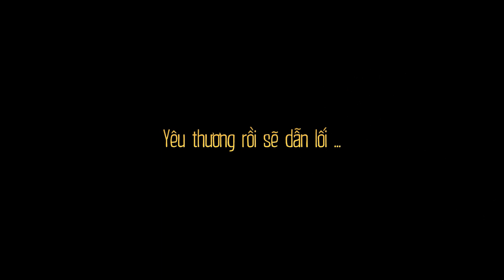ĐƯỜNG VỀ CÓ NHAU || Phim gia đình Việt Nam 2020 || Trailer || SCTV14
🔻 ĐƯỜNG VỀ CÓ NHAU || 19:45 hằng ngày từ 22/6 trên SCTV14

🔻Nội dung phim xoay quanh câu chuyện về cuộc đời của Nguyệt Lam (Trương Quỳnh Anh) – cô bé sinh ra từ một “tai nạn” của cô nữ sinh năm nhất đã trót trao tình yêu cho nhầm kẻ sở khanh. Chính vì thế, để bảo vệ đứa con của mình cũng như giữ thể diện cho gia đình, mẹ Lam – bà Trang (Châu Hà Yến Nhi) buộc phải để con gái của mình trở thành con nuôi của gia đình ông Kiệt (nghệ sỹ Bảo Trí) và bà Khánh (NSƯT Minh Hạnh). Về bà Trang, sau khi sinh con, gia đình sắp xếp cho bà đi nước ngoài du học.

Bất ngờ thay, cùng năm nhận nuôi Lam, bà Khánh hạ sinh Kim Chi (Băng Di) rồi lần lượt là Phát Tài (Bá Đức) và Ngọc Diệp ( Quỳnh Anh), Lam trở thành chị cả. Một ngày, tai hoạ ập đến, ông Kiệt gặp tai nạn giao thông và mất khả năng lao động. Để cứu ông Kiệt, bà Khánh phải bán nhà. Đúng lúc này, bà Trang tìm đến và muốn nhận lại con gái của mình. Thay vì để Lam và mẹ đoàn tụ, bà Khánh quyết định che giấu sự thật và để Kim Chi theo bà Trang ra nước ngoài sinh sống… Cuộc sống cứ thế trôi đi, niềm vui của Nguyệt Lam ngoài sự đối đãi tử tế của ông Kiệt thì còn có hai cậu bạn hàng xóm là Định (Trần Anh Huy) và Phong (Hữu Vi).

Một thời gian, Kim Chi trở về nước. Từ đây, mọi rắc rối kéo theo hàng loạt mâu thuẫn và âm mưu xuất hiện khi Kim Chi phát hiện mình không phải là con ruột của một người mẹ giàu có. Thêm vào đó, người đàn ông mà cô si mê – Định lại một lòng một dạ hướng về phía Nguyệt Lam càng khiến Kim Chi ra sức hãm hại Lam hết lần này đến lần khác. Liệu Kim Chi có thành công thực hiện kế hoạch của mình khi bên cạnh Nguyệt Lam luôn có sự bao bọc và giúp đỡ của Định, cũng như tình cảm lặng thầm nhưng hết lòng của Phong? Nguyệt Lam có “lật mặt” được Kim Chi khi cô không còn là đứa trẻ cam chịu, yếu đuối năm xưa? Và sau tất cả, giữa những mất mát và bí mật, tình yêu của gia đình có đủ sức để chữa lành cho mọi vết thương và trở thành chỗ dựa cho lòng vị tha?

🔻Diễn viên: Trương Quỳnh Anh, Băng Di, Hữu Vi, “quý ông tia chớp” Trần Anh Huy, Nam Anh, Châu Hà Yến Nhi, Bá Đức bên cạnh là các nghệ sĩ gạo cội như: NSƯT Kim Phương, NSƯT Minh Hạnh, Nghệ sỹ Bảo Trí, Thuỳ Dương...